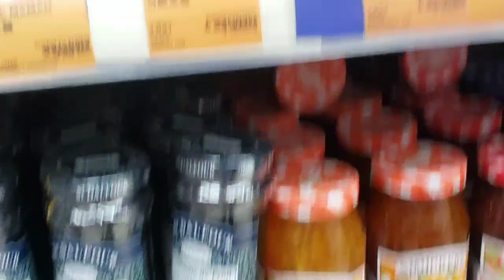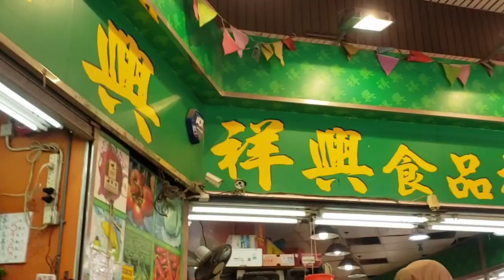01 Maret 2023 Hongkong Bebas Masker // Survey Kota Hongkong Sambil Belanja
Hello Teman2
Di video kali ini saya akan survey kota Hong Kong yang akhirnya bebas masker guys. Setelah kurang lebih 3 tahun menggunakan masker dan akhirnya pada tanggal 01 Maret 2023 bisa hirup udara segar  😀😊

Bagaimana suasananya ikutin video ini guys  😍🤗